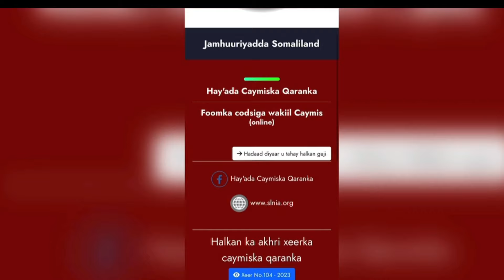Wararkii u Danbeeyey Dagaal Ka dhacay Duleedada Qorulugud & Dhaawaca Hal qof oo dhulbahante gaadhsii